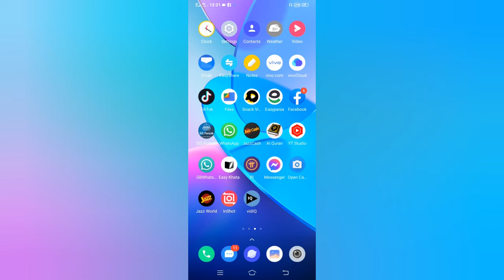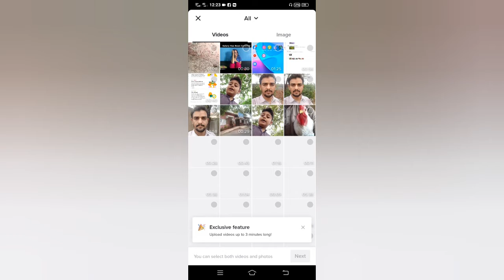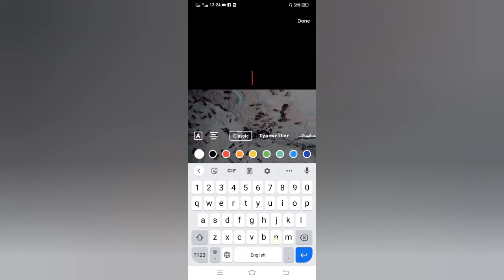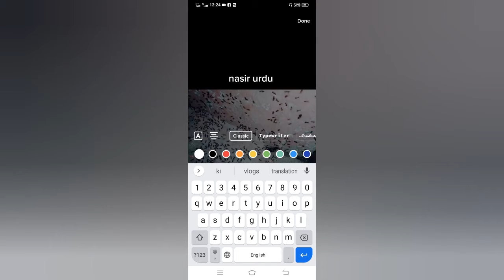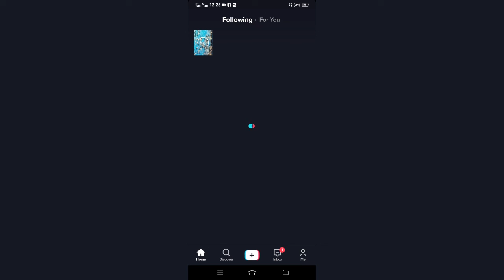How to upload videos on Tiktok | Professional Vidoes upload on tiktok